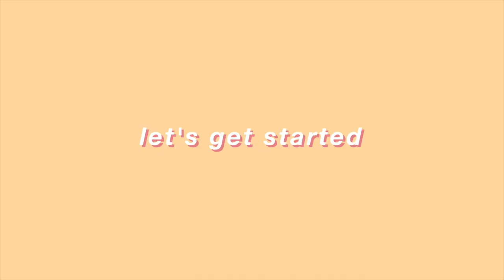trying the scotch tape makeup hack | an amateur sunset look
hi.
here's a little makeup trick that actually works for amateurs like me. i'm not good at makeup at all but tbh this turned out better than expected thanks to scotch tape! sponsor me!